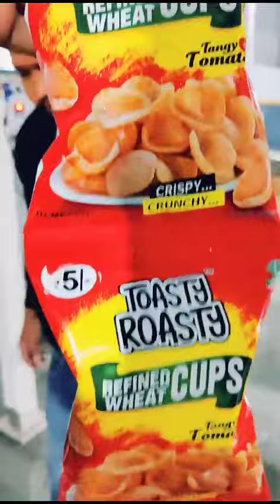STYLO pack kanpur 9336201521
are packaging  machine manufacturing industry, which manufactures all types of packing machines for all purposes such as AGARBATTI PACKING MACHINES ,ALL TYPE NAMKEEN  PACKING MACHINES,
DETERGENT AND SOAP PACKING MACHINES ,  1
RUSK PACKING MACHINES ,  PAN MASALA AND TOBACCO MACHINES ,packagingmachine BAND SEALERS, CODING MACHINES ,PNEUMATICS ,etc.

NEW START-UP FACILITIES ARE ALSO MADE AVAILABLE.STYLO PACK AND STYLO PACK ENGINEERING , KANPUR

STYLO PACK AND STYLO PACK ENGINEERING , KANPUR

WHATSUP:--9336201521